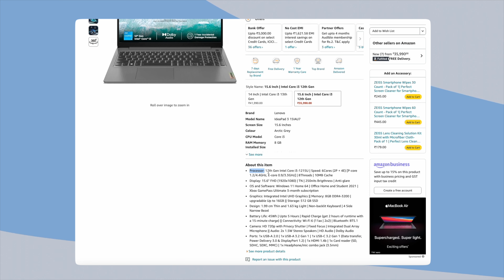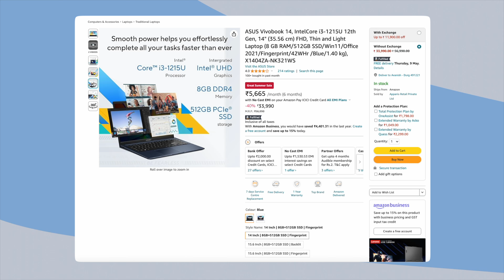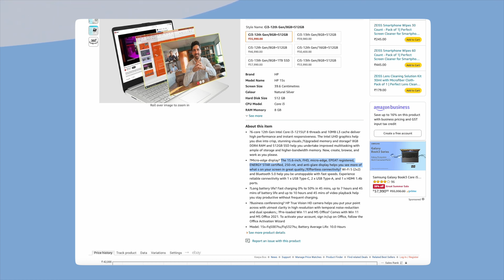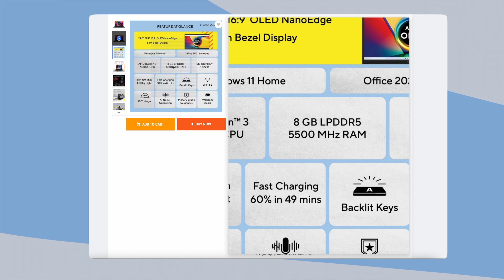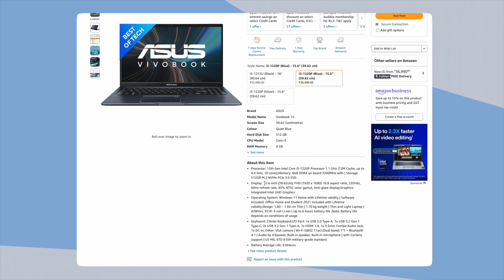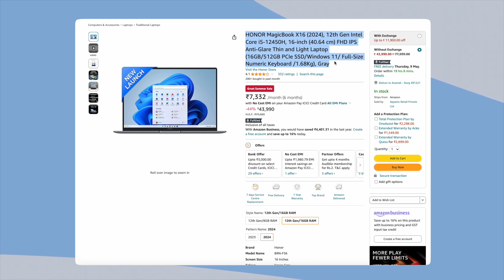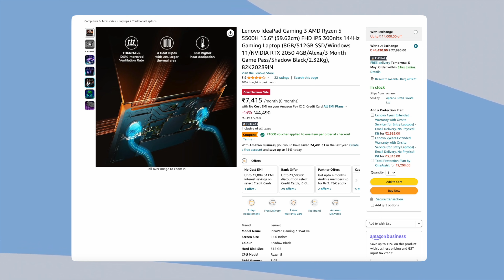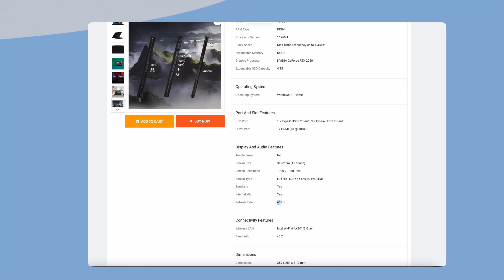Best Laptop Under 40000 For Students & Coding | Best Laptops under 30000 | Top 5 Laptops 2024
best laptops under 40000. The best laptops for gaming under 40000, the Best laptops for Coding and for students under 30000 are compared in detail. along with the best laptop under 40000 we have also discussed the editing laptop under 40000. I have also covered the best laptops with SSD under 40000 in India 2024, also the laptops under 40000 for coding and programming.
✅ Best Thin and Light Laptops Under 30000 In Amazon Summer Sale 2024

👉 Lenovo IdeaPad Slim 3 12th Gen Intel Core i3-1215U

👉  ASUS Vivobook 14, IntelCore i3-1215U 12th Gen

👉  HP Laptop 15s EQ2143AU -  AMD Ryzen 3 5300U

✅ Best Thin and Light Laptops Under 40000 In Amazon Summer Sale 2024

👉 HP Laptop 15s, 12th Gen Intel Core i3-1215U fq5007TU [IPS DISPLAY]

👉 Dell 14 Laptop, 12th Gen Intel Core i3-1215U

👉 ASUS Vivobook 15, Intel Core i3-1220P 12th Gen

👉 ASUS Vivobook 16X (2022), AMD Ryzen 5 5600H

👉 ASUS Vivobook Go 15 OLED (2023) AMD Ryzen 3 Quad Core 7320U

👉 HONOR MagicBook X16 (2024), 12th Gen Intel Core i5-12450H

👉 Lenovo IdeaPad Gaming 3 AMD Ryzen 5 5500H RTX 2050

👉 MSI GF63 Intel Core i5 11th Gen 11260H NVIDIA GeForce RTX 2050

TIME STAMP

0:00 Best Laptop under 30000
3:03 Best Laptop under 40000
9:47 Gaming Laptop under 40000

best laptops for students under 40000, and best video editing laptops under 40000 in India 2024 are reviewed in detail in this video. I have also covered the best laptops with SSD under 40000 in India 2024, also the laptops under 40000 for coding and programming.